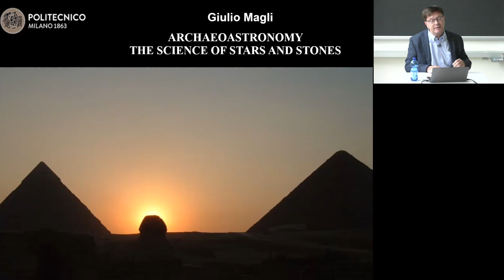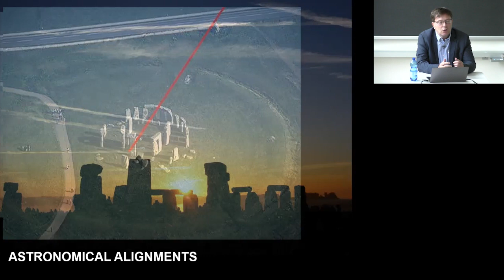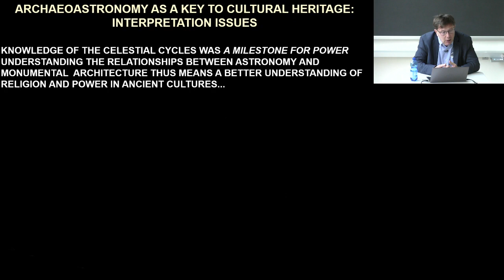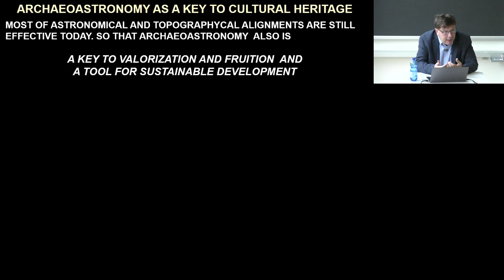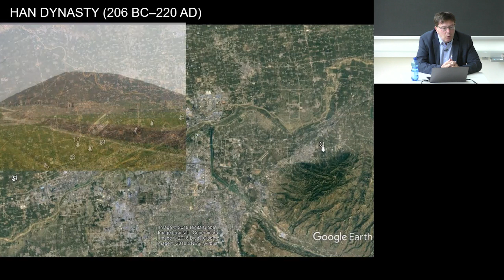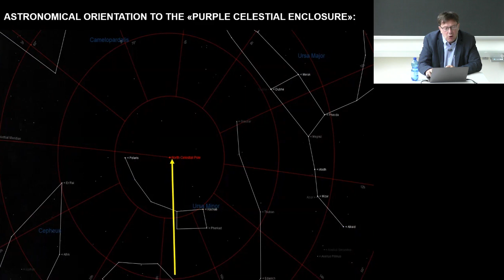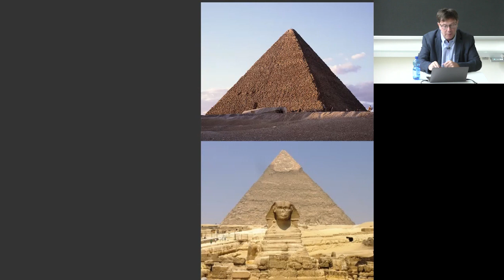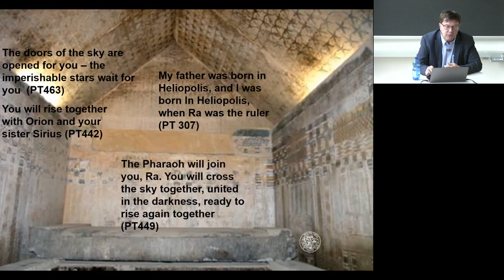Archaeoastronomy: the science of stars and stones (G. Magli)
Build the future – Digital talks for a better world

A webinar held by Giulio Magli, Dean of Department of Mathematics

June 21, the day in which this webinar will be held, marks the Summer Solstice in the Northern hemisphere and gives us the opportunity to discuss a solar phenomenon which has been occuring every June 21 for 4500 years at Giza, Egypt, at sunset. We will take this as example to discuss the relevance of a relatively new scientific discipline: Archaeoastronomy.

To build a better future, it is important to understand the past and how the architects used to work in close relations with their religious and symbolic worlds. A relevant part of these relations were connected with the Heavens and the celestial cycles. The interpretation of masterpieces of ancient architecture around the world,from the Pantheon in Rome to Stonehenge, from the Maya temples to the Forbidden City in Beijing, gives us important tools to their valorization and fruition. Furthermore, the knowledge and competences acquired through Archaeoastronomy can guide us towards a more sustainable development in presence of Cultural Heritage. In this context the recognition and protection of sites of astronomical value has recently entered the UNESCO World Heritage List.